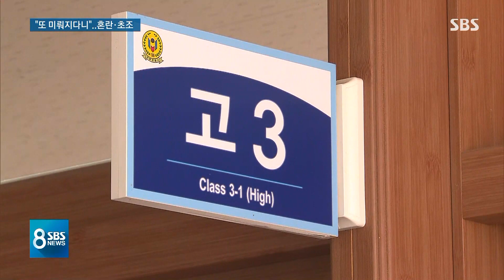학생 · 교사 · 학부모 모두 혼란…대입 앞둔 고3 '초조' / SBS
예정됐던 첫 등교를 불과 이틀 앞두고 이렇게 등교 일정이 또다시 늦춰지면서 학생과 교사, 학부모 모두 혼란에 빠졌습니다. 특히 입시를 앞둔 고3 학생들은 더욱 초조할 수밖에 없습니다.
이어서 송인호 기자가 보도합니다.